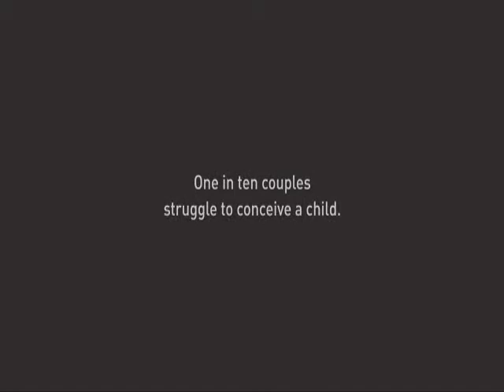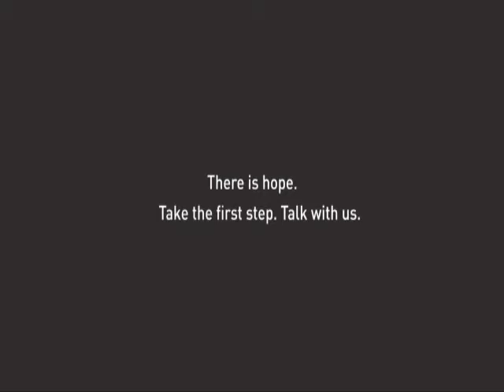l'infertilité, c'est quoi?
video awaraness fertility asia philippine que j'ai juste traduit en fr, bien sur il y a des erreurs de traductions mais l'essentiel et là et pourra être compris des infertiles mais aussi de leurs proches!